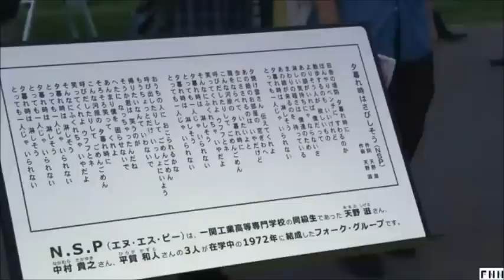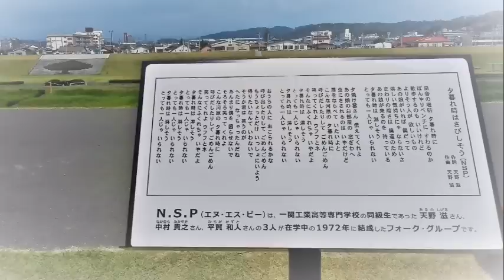一関市 MEMORIAL SPOT 2019.7.1 ～天野滋さん 15回目の夏によせて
天野さん　もう14年も 経つんですね...
7月1日　毎年 この日を湿っぽく迎えていたんですが
今年は違っていた...

JR一ノ関駅の発車メロディーに始まり
「広報いちのせき」の大ブレーク！
そして ファン約400人が駆け付けた
「NSPメモリアルスポット」お披露目会当日♪

こんなに 明るくて楽しい命日になるなんて...
最高でしたね！ NSPファンでよかった♪
そして 中村さん・平賀さんが言っていたように
一番喜んでいたのは 間違いなく　天野クンでした...(^^♪